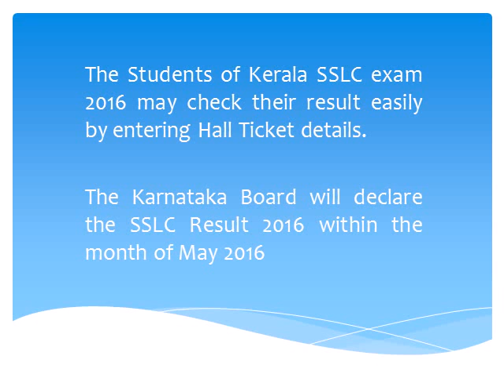SSLC result 2016 Karnataka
View your SSLC result 2016 province from here. Karresults.nic.in 2016 SSLC results. KSEEB conducted tenth category examinations in April 2016 in province.